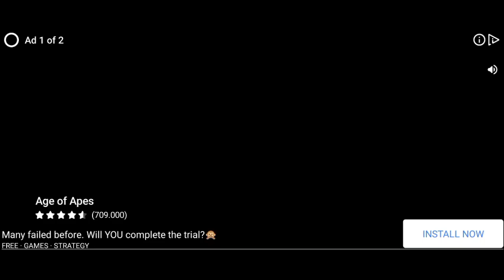Earn To Die 2 all level Gameplay Android